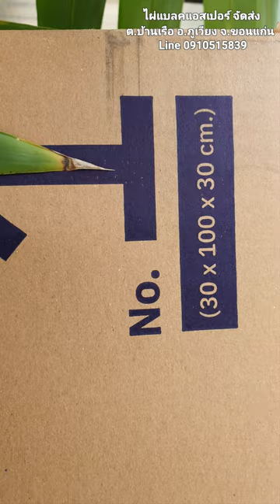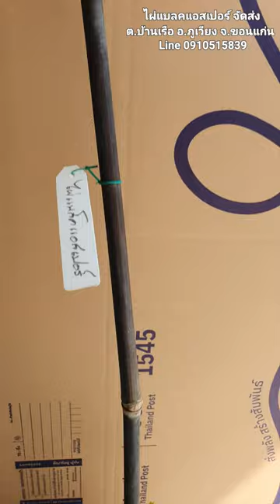ไผ่แบลคแอสเปอร์ จัดส่ง ต.บ้านเรือ อ.ภูเวียง จ.ขอนแก่น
ไผ่แบลคแอสเปอร์ จัดส่ง ต.บ้านเรือ อ.ภูเวียง จ.ขอนแก่น สวนไผ่ธนภัทรสกลนคร
Line: Tanapat-Garden โทร.0910515839